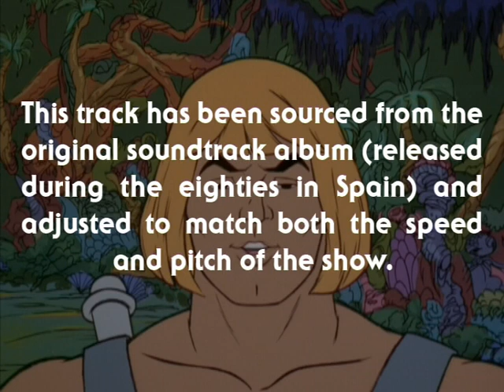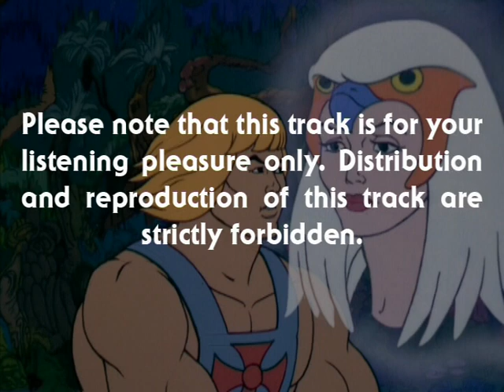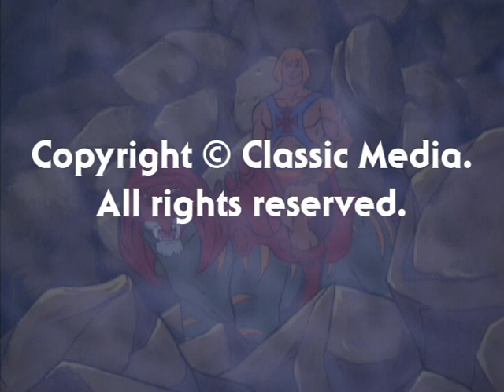He-Man Official | MUSIC from ETERNIA | He-Man's Theme (Alternate)